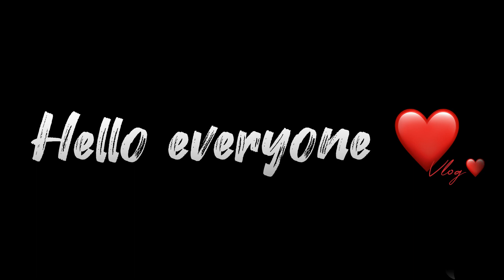Dadi Ki achanak hoi Tabiyat khrb || Sister ka blood test karwaya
Girl of Indus